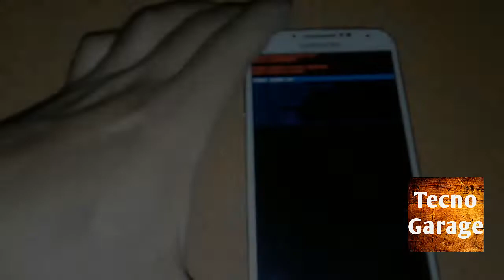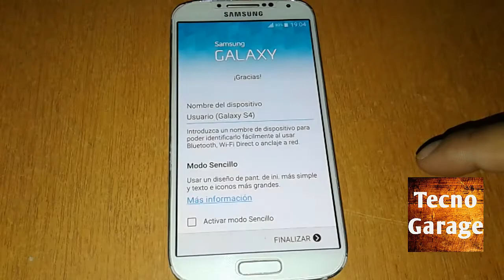Hard reset/restauracion de fabrica celular Samsung Galaxy S4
Aprende con este vídeo como restaurar a su estado de fabrica el celular Samsung Galaxy S4 .